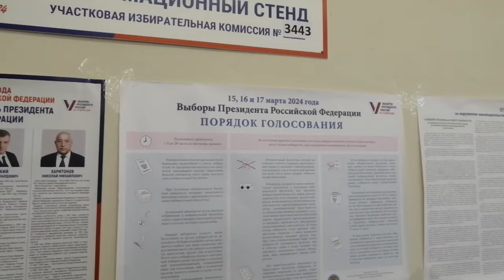Выборы в микрорайонах Бахчиванджи и Чкаловский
В Щёлкове второй день продолжаются выборы президента Российской Федерации